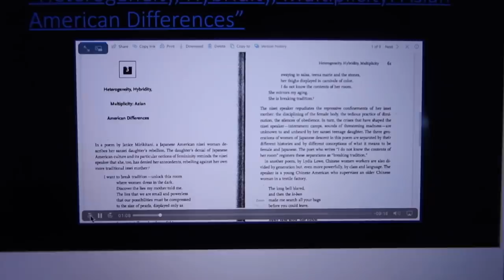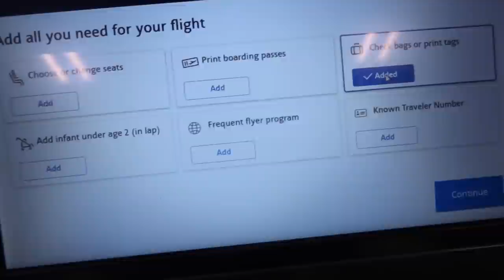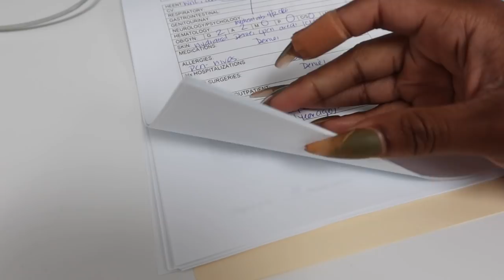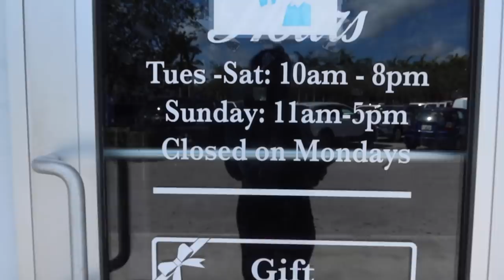VLOG: WHERE HAVE I BEEN, BIRTHDAY VLOG, LIPO 360 + BBL PRE-OP & SURGERY DAY!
THANKS FOR TUNING IN ON ANOTHER VLOG! I'M TRYING TO BE MORE CONSISTENT WITH MY VLOGS. IT'S JUST HARD JUGGLING LIVING IN NEW YORK ALONE, SCHOOL AND BEING A FULL TIME ENTREPRENEUR. I HOPE YOU GUYS ENJOYED WATCHING.

exclusive Mother's Day sale!